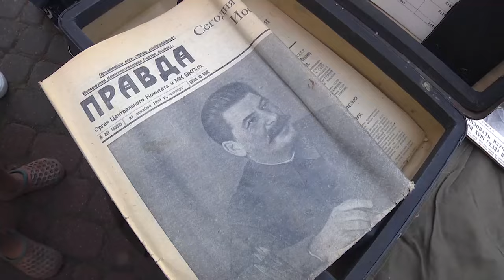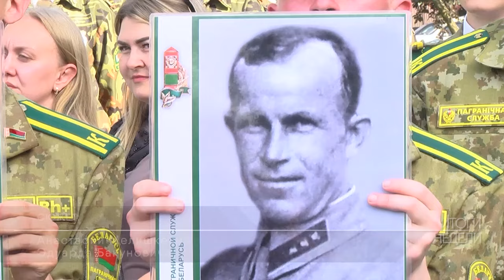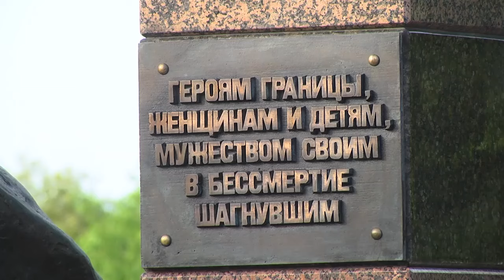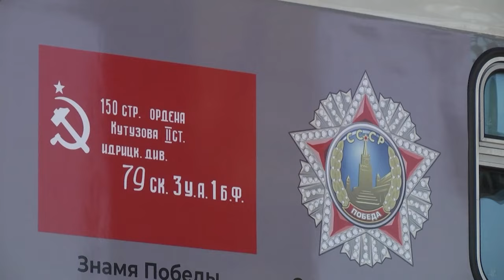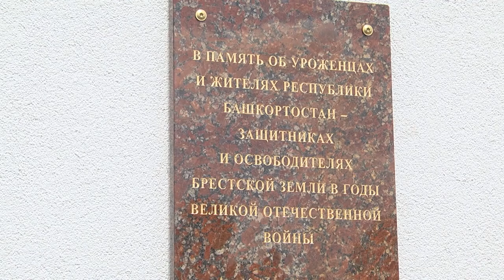2024-06-22 Итоги недели. Новости на Буг-ТВ. г.Брест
Последний мирный день в г. Бресте.
Акция «Боевой расчет».
Митинг-реквием.
Военно-историческая реконструкция обороны Брестской крепости.
Международный белорусско-российский патриотический культурно-образовательный проект «Поезд Памяти».
Открытие мемориальных досок на Аллее Памяти на Гарнизонном кладбище.

*Наши контакты:*
✅Телефон горячей линии:
54-63-67